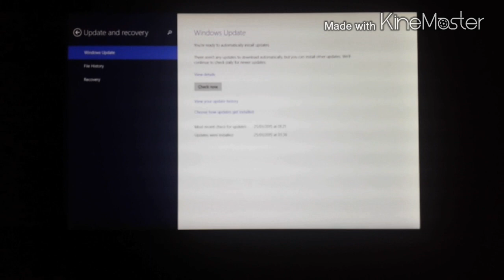How to FACTORY RESET HP stream 7/linx7 windows 8.1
How to reset any windows 8.1 device to factory reset or master reset without any tools or knowledge.  Just follow the screen steps and you will be able to do it.

Guys, if you like it this video please donate some changes via PayPal for creators.

Or